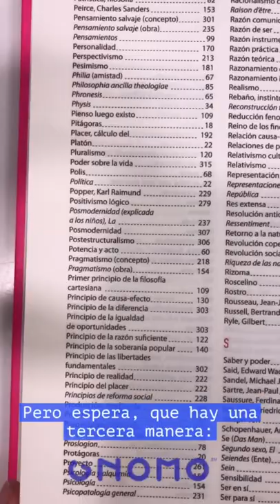Una filosofía muy visual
¿Eres más de leer línealmente? ¿A saltos? ¿En diagonal? ¿En espiral? 📚📚

Este libro no es un manual de filosofía clásico. Es una guía con ilustraciones divertidas y gráficos sencillos para entender los conceptos filosóficos clave. ¿Sabes esa sensación de: "Ah, ¡ya lo entiendo!"? Pues es la que tendrás en cada página de este libro cuando seas capaz de acceder a las distintas ideas filosóficas gracias a las ilustraciones y diagramas de Masato Tanaka en este libro editado por Blackie Books.